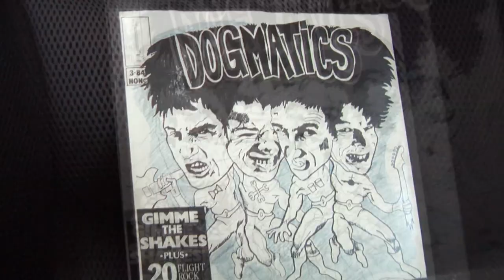The Dogmatics - Drop That Needle (music video)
"Drop That Needle" is the lead track from The Dogmatics latest EP on Rum Bar Records.

"The Dogmatics have been at it making great rock n roll for awhile now. The passion is clearly still there on the latest single “Drop That Needle”
– Skybar Rising, WMFO

“Drop that Needle” is just a *fantastic* song that reminds us how music spans time and distance, mingling old memories with new ones. It’s not cheap nostalgia when it gives you a little hope for the future. The other four songs on the EP give The Dogmatics space to show off different styles, demonstrating that garage rock has many flavors. Excellent production on the record too. My favorite EP of the year.

Pull quote for your consideration: “The Dogmatics are hot daddies now!” - Spike Magazine

"The recording is sharp, the beat is urgent, the guitar solos are restrained and hit their mark. The Dogmatics have the ability to capture a time gone by with a song that makes your feet move now."
– Boston Groupie News

"They’ve got elements of rock’n’roll, pub rock, Country, powerpop and punk in their bloodstream and it all comes out in the mix. More than a few reviewers have made the comparison with the likes of Dave Edmunds and Nick Lowe during their Rockpile days, whilst I think you could also include The Saints and maybe even a few hints of The Replacements."
– Fear & Loathing Fanzine

Live footage from MAGIC ROOM thanks to Sean Sehestedt, Video production by Rudy Childs.